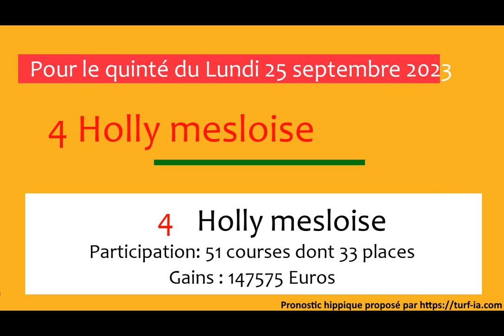PRONOSTIC PMU QUINTÉ + DU JOUR LUNDI 25 SEPTEMBRE 2023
Lundi 25 septembre 2023 PRONOSTIC PMU QUINTÉ + DU JOUR
Hippodrome de LA CAPELLE
Prix PRIX PETR DU PAYS DE THIERACHE
Réunion : R1-C4
Allocation 35000euros
pronostic pmu pour demain pronostique quinté demain quinte pour demain bases quinte demain pmu demain#pronostic